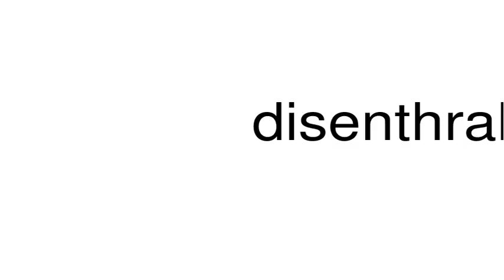How to pronounce disenthralls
This is a satire channel. This is a satire channel. How to pronounce the word disenthralls.